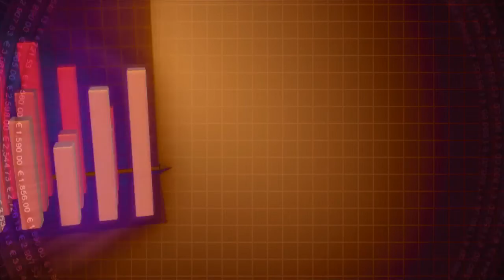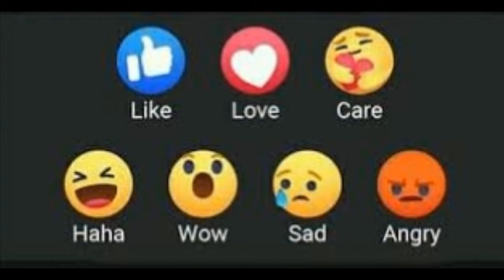ඔබ නොදැන පාවිච්චි කරන එකේ ඇත්තම කථාව දැනගෙන ඉන්න - About care reaction